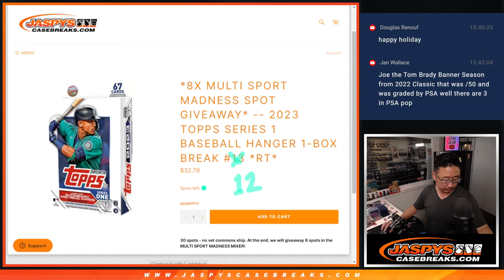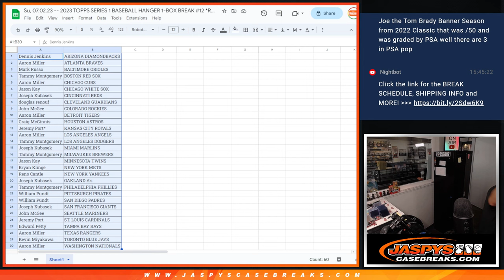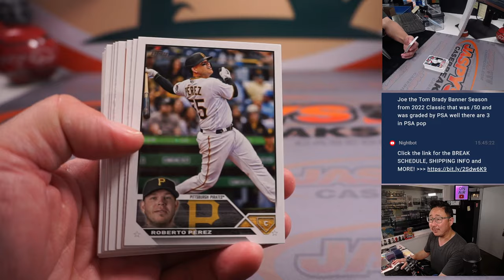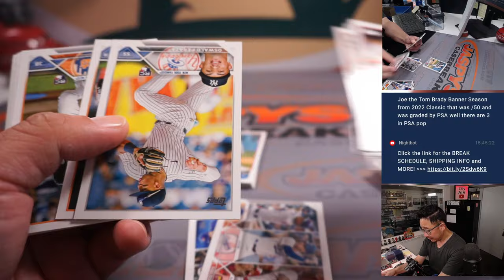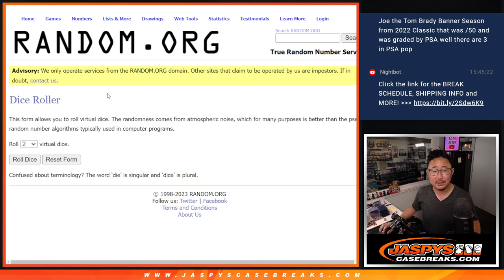Su, 07.02.23 -- 2023 TOPPS SERIES 1 BASEBALL HANGER 1-BOX BREAK #12 *RT*